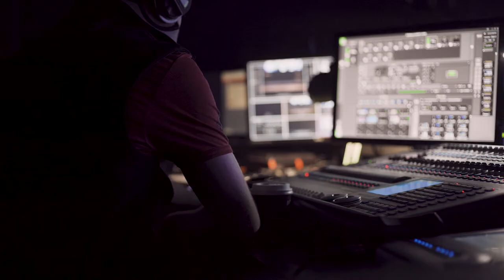Manchester Service Highlights - 20th Sept